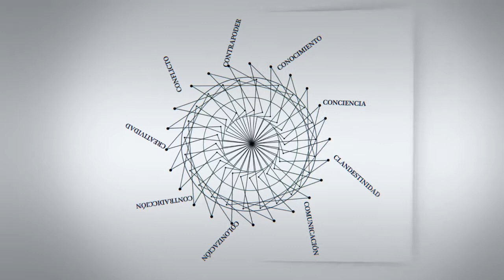C - Entrevistas | Jordi Borja: "De momento la pileta sin agua es España"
Jordi Borja, España. Geógrafo urbanista y político español. Es Licenciado en Sociología y Ciencias Políticas, Diplomado en Geografía y Máster en Urbanismo. Es profesor en la Universidad Abierta de Cataluña y Presidente del Observatorio DESC -Derechos Económicos, Sociales y Culturales- ubicado en Barcelona.

Entrevista realizada en el marco del seminario "Treinta años de Democracia en América Latina: procesos de cambio, logros y desafíos" organizado por el Consejo Latinoamericano de Ciencias Sociales (CLACSO) y el Observatorio Latinoamericano de la New School University (OLA/TNS), durante el mes de marzo de 2014 en New York.